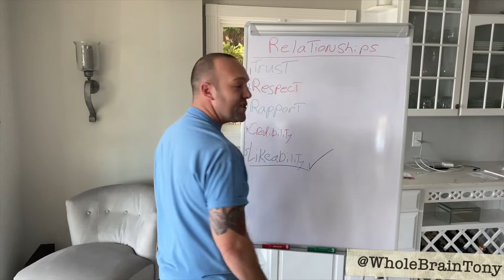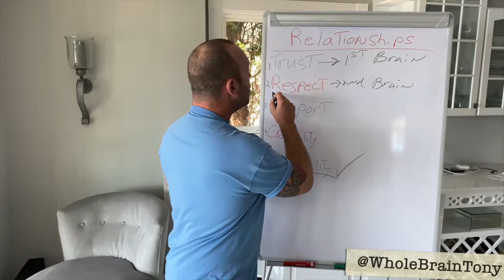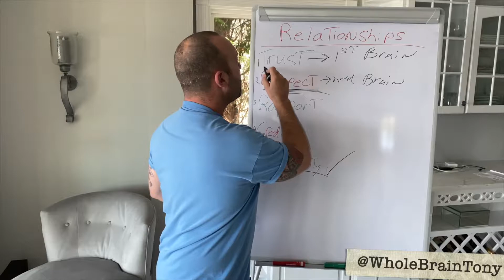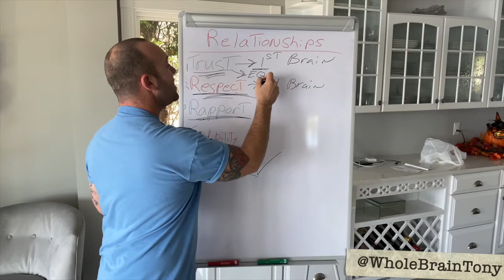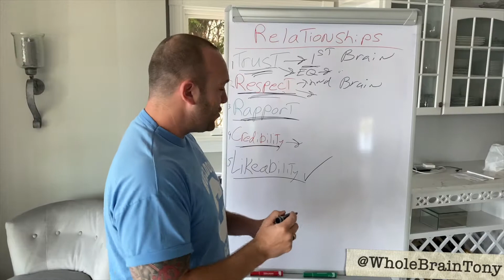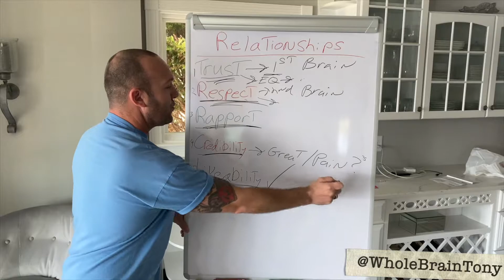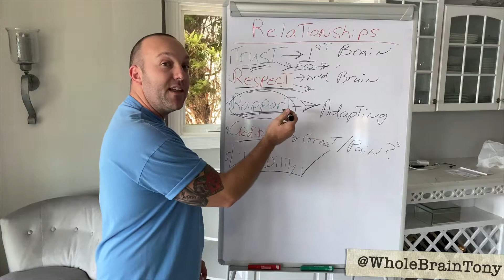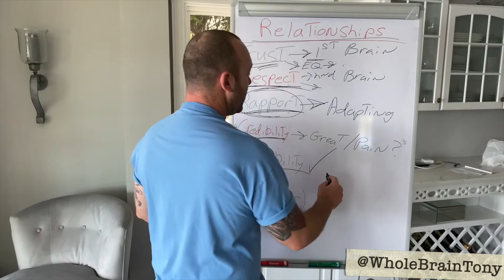5 pillars of SALES Relationships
Don't get it twisted, relationships are more than just being likable.  Here we uncover the 5 pillars of sales relationships.  Hit on all 5 you're a rock star. Happy selling